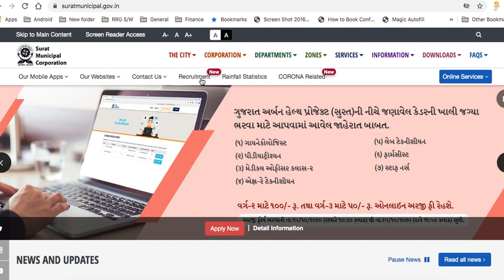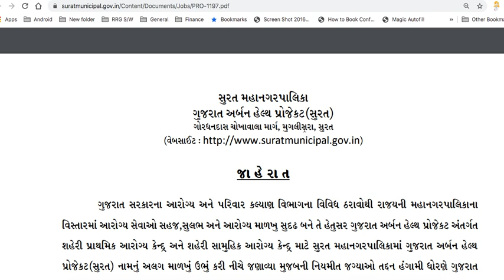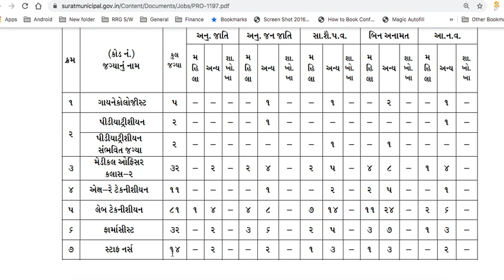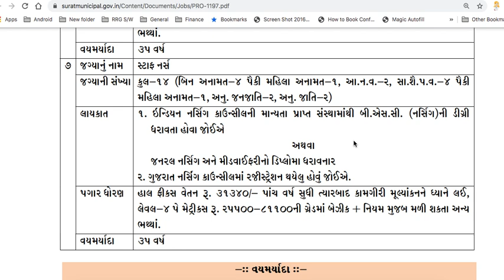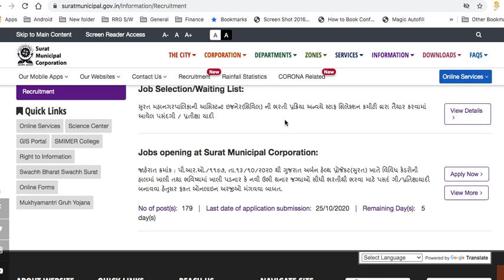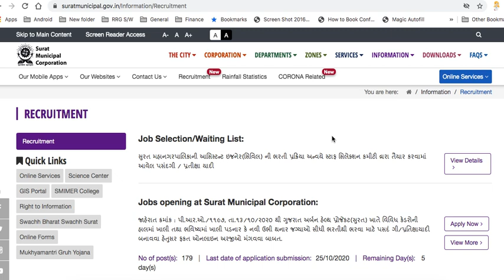Govt. Permanent Staff Nurse, Pharmacist & Lab technician Vacancy 2020-2021| Last date 25-10-2020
Gujarat_NursingVacancy# Govt. Permanent Staff Nurse, Pharmacist & Lab technician Vacancy 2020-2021| Last date 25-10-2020
Surat Municipal Corporation vacancy for Medical officer , gynaecologist & Staff Nurse & paramedical vacancy 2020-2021
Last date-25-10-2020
all candidate can apply